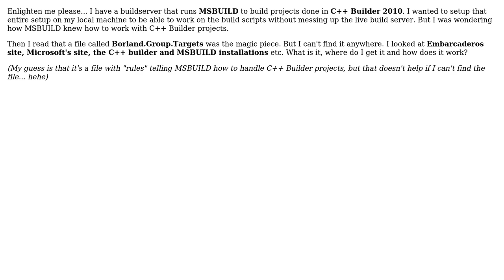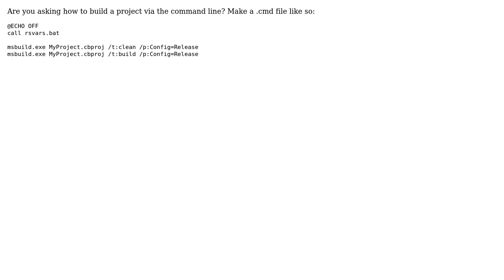Using MSBUILD with C++ Builder 2010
With thanks & praise to God, and with thanks to the many people who have made this project possible! You are responsible for your own actions.